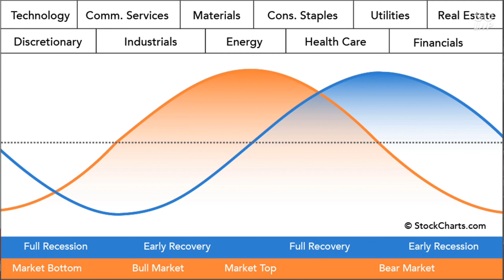Siklus Bisnis dan Perputaran Sektor Pasar Saham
Penjelasan singkat dan padat tentang hubungan antara Siklus Bisnis dan Perputaran Sektor Pasar Saham dan bagaimana kita menyikapinya.

Channel Saham Online menyediakan tutorial belajar trading dan investasi saham dari nol secara lengkap, silakan pelajari materi-materi berikut::